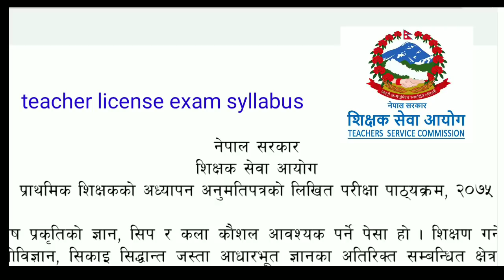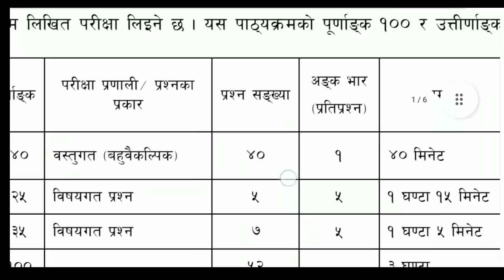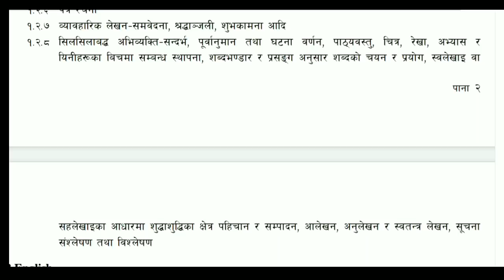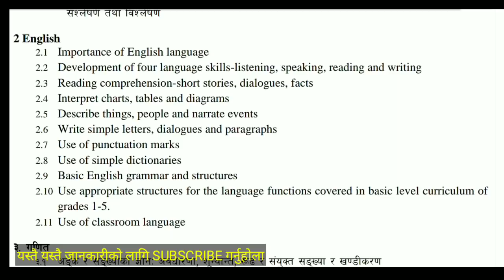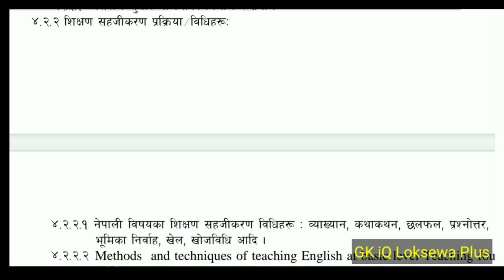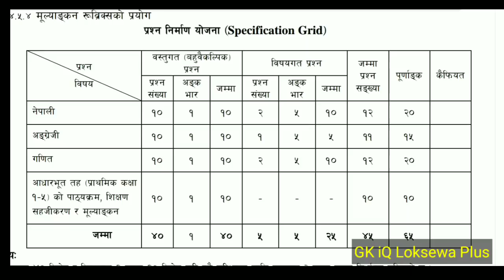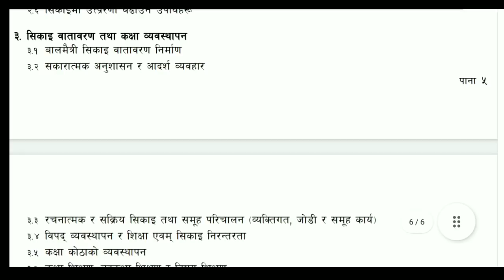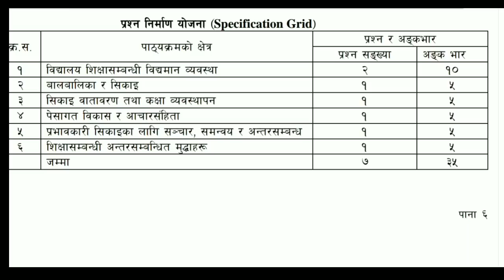teacher license syllabus | shikshak sewa aayog 2078 | teacher license vacancy 2078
teacher license exam
teacher license exam syllabus
teacher license in nepal
tsc licence
tsc licence 2078
teacher license vacancy 2078
tsc licence preparation
how to get teacher license
how to get teacher license in nepal
शिक्षक सेवा आयोग लाइसेन्स
शिक्षक सेवा आयोग लाइसेन्स 2078

video पूरा हेर्नुहोला, सम्पुर्ण जानकारी video बाट पाउनु हुनेछ

Notice :  यस channel मा रहेका video हरु कपी, download गरि अन्य channel मा upload गरेको पाइएमा प्रचलित ऐन कानुन बमोजिम कडा कारवाही गरिनेछ र सो channel लाई बन्द गरिदिने छौ /